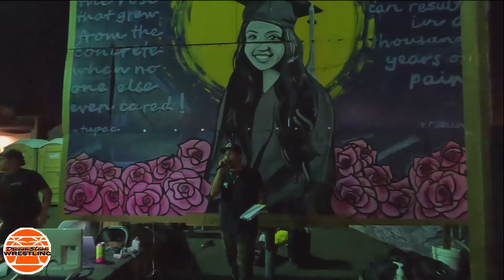Zyra & LegenDarryl vs Vibelence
Zyra and I team-up for the first time ever at Dream Slam in a mixed Tag team Match against Vibelence(Gin Sevani and Bovi) that takes place in Santa Ana!

-This is a re-released version of this match with better visuals of the match and overall better quality.